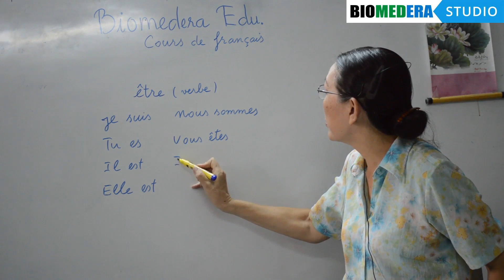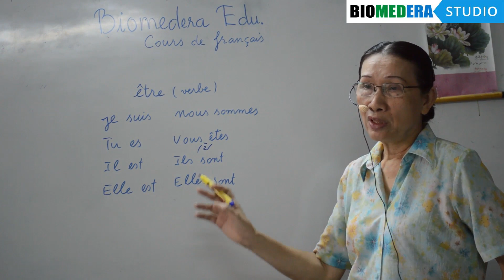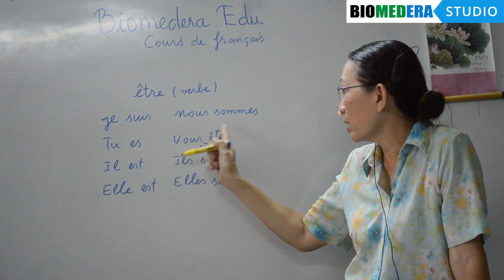Bài 7: Cách chia Động từ "être" - Verbe être